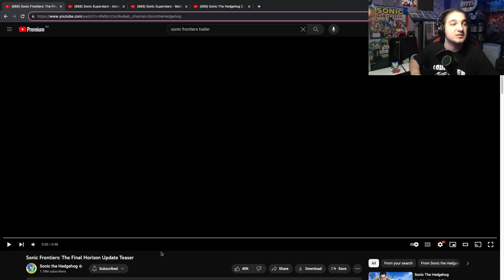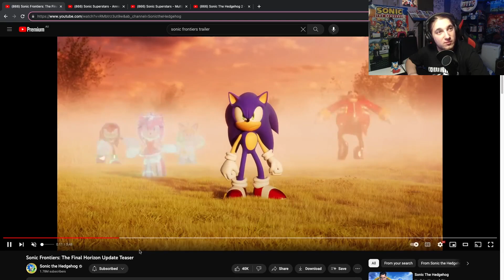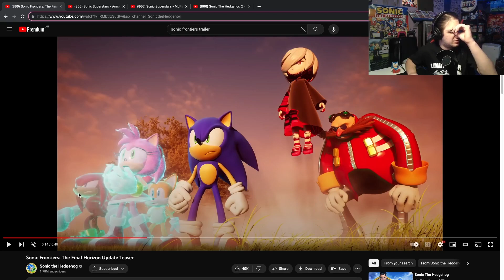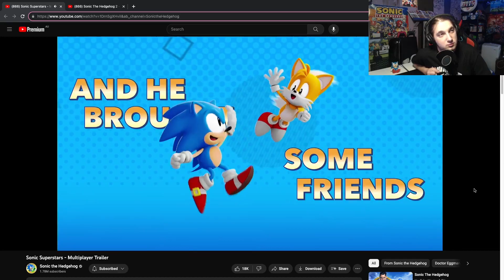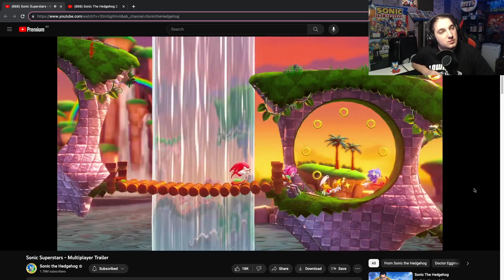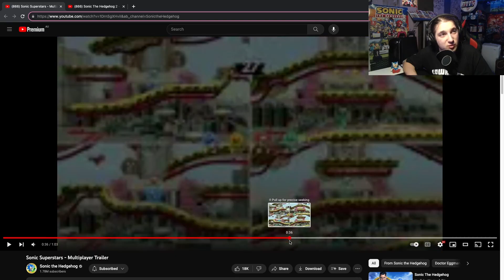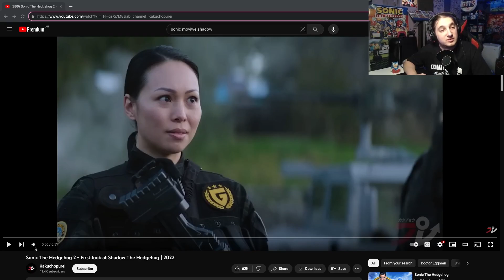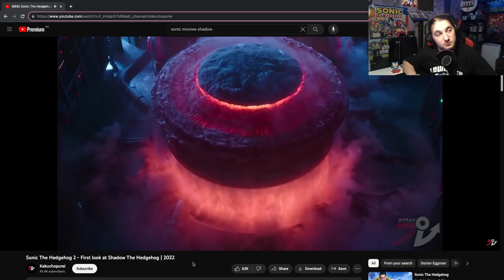What's in Store for SONIC for The Rest of 2023?